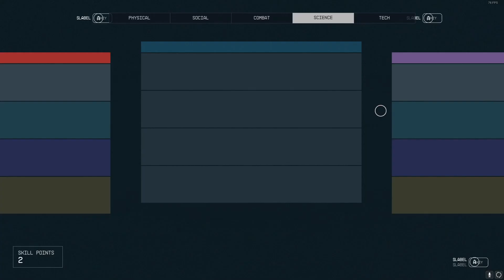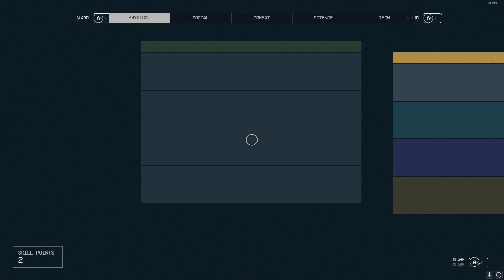Starfield: 3 things i Regret that you should avoid (Slight Rant)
in this video i will be having a slight rant over some of the things i do not like in starfield and i regret doing so hopefully you do not make the same mistakes as i did.

i will also like to add, most weapons and builds will ultimately work if you start out with a certain build in mind regardless of the weapon type, however if it is your first playthrough go and try out multiple weapons before putting in many of the skills and then go with a build/setup of your choosing.

Time stamps:
0:00 Intro
0:49 Regret 1: Skills (and what you should NOT put any points into)
12:22 Regret 2: Outposts/Houses
19:47 Regret 3: Useless and forced skills
29:38 Outro